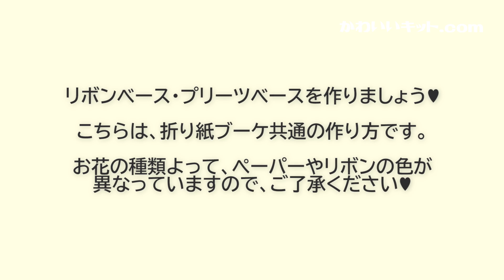折り紙ブーケの動画付き手作りキット「ダリアの折り紙ブーケ」作り方 折り紙で作るダリアの花のペーパークラフトキット⑨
こちらの作品が作れる手作りキットを、お届けしています。
「ダリアの折り紙ブーケ 」ペーパークラフトキット⑨
購入ページ　ダリアの折り紙ブーケ

癒しBGMを聴きながら、お家で楽しめるハンドメイド。
花ORIGAMIぶーけキットは、折り紙を使ってお花のブーケが作れる、かわいいいキットをお届けします。
お花ののプロがデザイン、監修したオリジナルの折り紙ブーケの作り方の動画を見ながら一緒に作れる材料をセットにしたかわいいキットです。

作り方動画BGMは、癒しの周波数432Hzオルゴールを流していますので、動画を見るだけ、聴き流すだけでも、癒しの効果をお楽しみいただけます。

こちらのキットでは、ダリアの折り紙ブーケをお作りいただけます。

折り紙で作るお花は、海外の方からも、注目を浴びています。
こちらのキットでは、男の子、女の子、どちらにも喜ばれる折り紙ブーケをおつくりいただけます。
お孫さんや、甥っ子さん、姪っ子さん、お友達の出産などへのプレゼントにもお使いいただけます。
誰ともかぶらない、世界で一つの素敵なギフトにもなりますよ。
お子さまの記念撮影に、花を添えるかわいいブーケです。

豪華で華やかな大輪のダリアの花は、誰の目も引くお花です。
ダリアのブーケをつくって、飾って、気分アップ、運気アップ。おうち時間のハッピーアイテムです。

折り紙ブーケキットでは、作り方の本などでは理解しにくい折り紙の折り方や組み立て方を、動画でわかりやすくレクチャーしています。
動画は、お好きな時に、何度でも見返すことができ、ご自身のペースで、作り進めることができます。
折り紙を、カットし、折ってお花のパーツを作るところからスタートして、お花を組み立て、リボンやベースを使ってブーケに仕上げます。
一つ一つの作業で、形になっていく喜びを味わいながら、完成させたときの感動はひとしおです。

完成したブーケは、そのまま一輪挿しなどにさして、お部屋や玄関などに飾れます。
プレゼントにもおすすめです。

完成ブーケのサイズは、幅14×高さ17～20cm 前後 (リボン含まず)

性別年代を選ばず、大切な方への、特別なプレゼントにも喜ばれています。
おうち時間を楽しむ折り紙ブーケキットで、楽しいおうち時間をお過ごしくださいませ♥